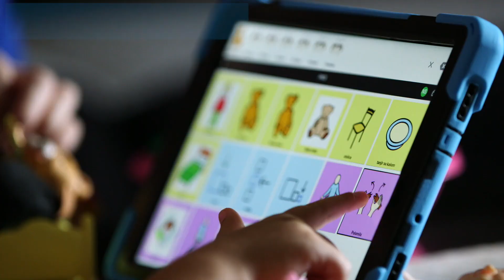The long-awaited first word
Four-year-old Srna Staic is sitting on the living room sofa, surrounded by toys and a blue device that looks like a tablet. She keeps tapping on it determinedly and then turns to her mom smiling. This “blue device” is a Cboard Communicator that helped her start pronouncing understandable syllables for the first time. After using it for eight months, she started speaking entire words. While Srna is tapping on the Communicator, we hear the words "play", followed by "white teddy". This clearly means that she wants to play with her mother with the white teddy.

The Cboard Communicator, is a free app that can be downloaded from the Google Play Store and installed on any Android tablet. It is used by children and adults with speech and language impairments, aiding communication with symbols and text-to-speech, in this case, into Serbian. Each family, together with an expert, evaluates and monitors the extent to which the Communicator is the best support for the child.
Srna is one of the children who have received the Communicator thanks to UNICEF’s For every child, a voice project.